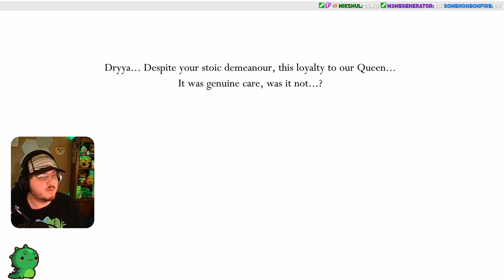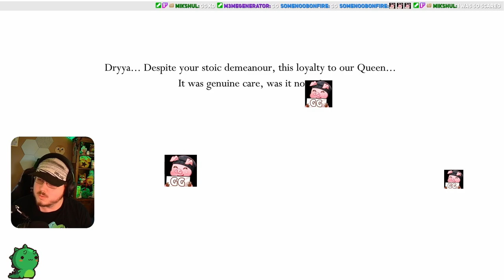Isma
Pale Court Mod Ep 2

July 5th marked the 1 year anniversary of Sapo's journey on Twitch. Celebrating this occasion by playing some games that were first played on Twitch by Sapo